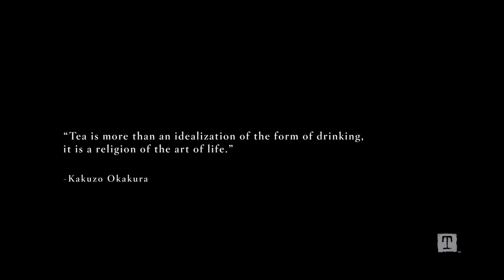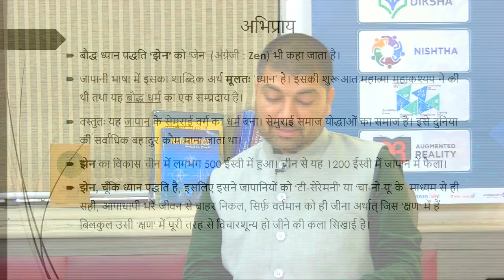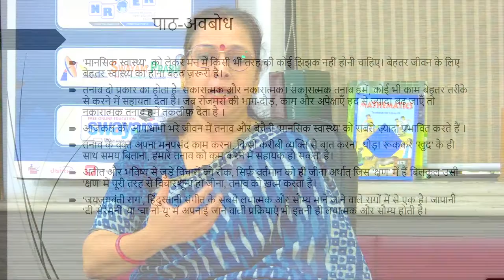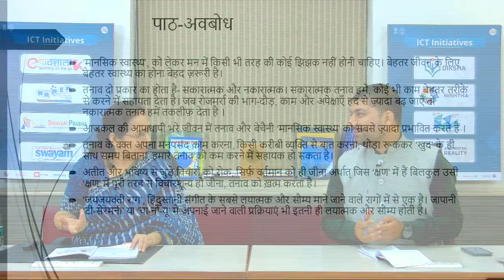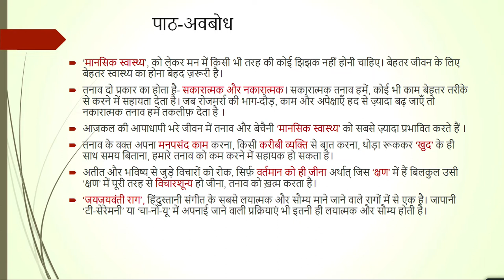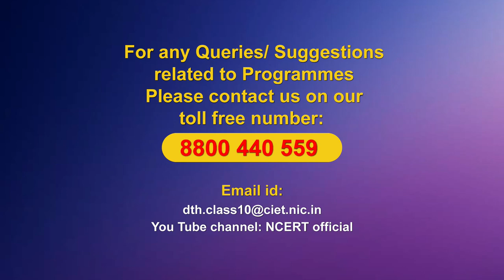Live Interaction on PMeVIDYA : पतझर में टूटी पत्तियां , झेन की देन -रवींद्र केलेकर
पतझर में टूटी पत्तियां , झेन की देन -रवींद्र केलेकर
Subject: Language (Hindi)     Class: X

Sahyog Session
Mon-Fri                                             5-5.30pm

The programs can be viewed on:
1. DD Free dish channel #128
2. Zee Dish TV Channel #950
3. Tata Sky Channel #756
4. Airtel TV Channel #440
5. Videocon Channel #477
6. Jio TV App
7. ‘NCERT OFFICIAL’ YouTube Channel
3. SWAYAM Prabha App
4. ePathshala Kishore Manch App
5. Social Media Platforms of CIET & NCERT (YouTube, Facebook, Twitter, WhatsApp, Telegram)